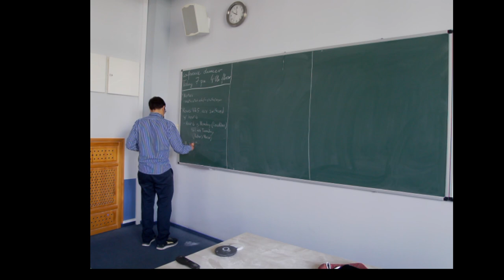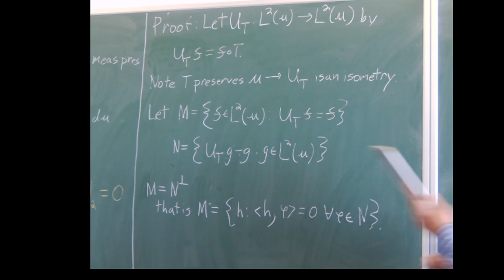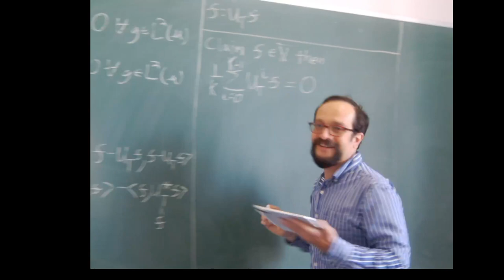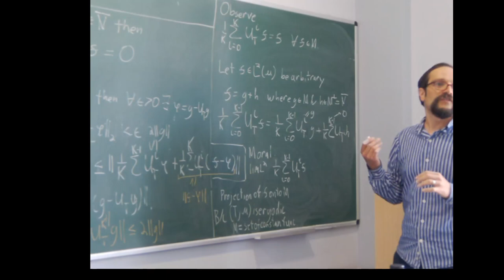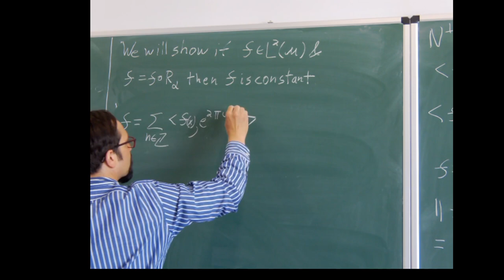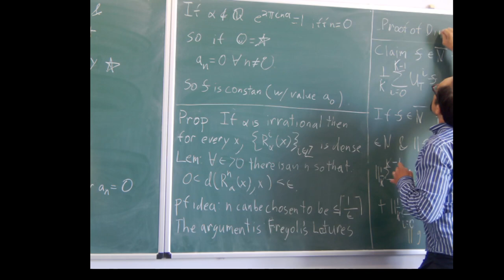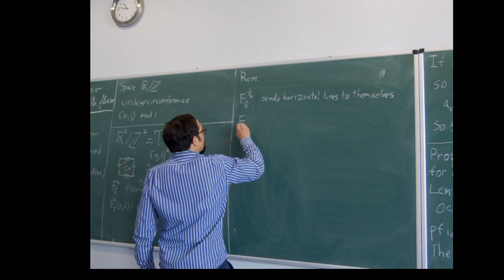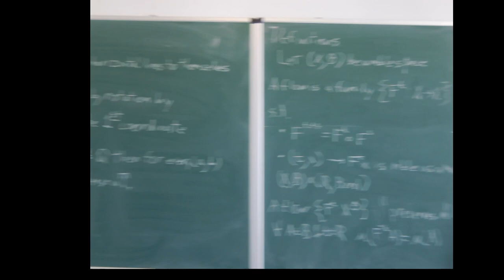Jon Chaika (University of Utah), lecture 3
Title: Some arguments in equidistribution

Abstract: Hours 1-3 Definition of measure preserving and ergodic. Equivalent definitions of ergodic. Statement of Birkhoff ergodic theorem and proof of its consequence for continuous compactly supported functions. The Converse of Birkhoff ergodic theorem is easy. Proof of Birkhoff ergodic theorem and ergodicity of irrational circle rotations.
Hours 4-5: Baby case of an argument of Ratner/Masur: ergodicity of flow in a particular direction on the 2-torus. Then prove ergodicity of irrational flows on the 2 torus.
Hours 6: Baby case of an argument of Codene: ergodicity of flow in a particular direction on the 2-torus.
Hours 7-8: Ergodicity and mixing of hyperbolic total automorphisms via the Hopf argument. Baby case of an argument of Dani: ergodicity of flow in a particular direction on the 2-torus.